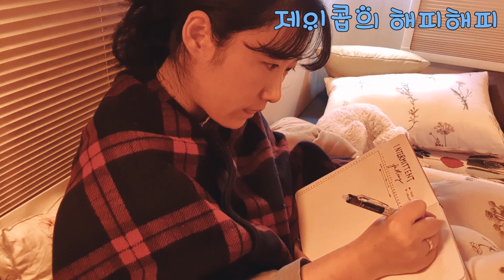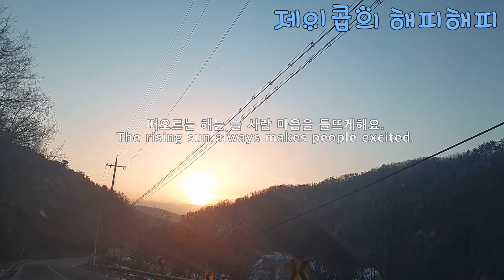[진천 카라반 여행] 만뢰산에서 조용히 불렛저널 완성하기 📚✍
요즘 어디로 떠나기가 너무 무섭네요. 그래서 될수 있는대로 집근처에 정박을 하고, 카라반 안에서만 있으려고 노력해요. 이번 여행지는 가족 소풍으로 자주 갔던 진천 만뢰산이예요.

혹시 ELSA RHAE 의 불렛 저널 쓰는 방법을 알고 싶다면...
If you want to know how to write ELSA RHAE's Bullet Journal...

I'm so scared to go somewhere these days. So I try to stay as close as I can to my house and stay inside the caravan. This travel destination is Jincheon Manlosan, which I often went on family picnics.

music

so good by ORKAS
wind by 최세미
planet travel by 문양진